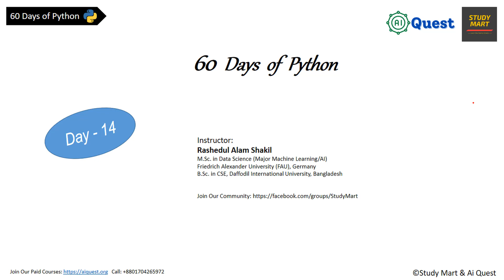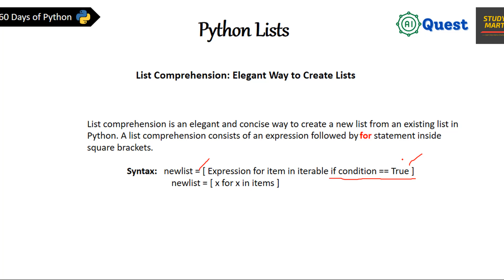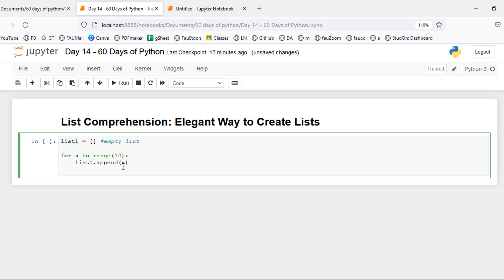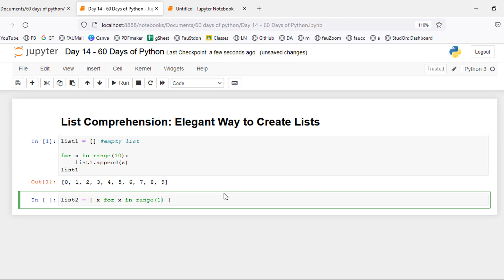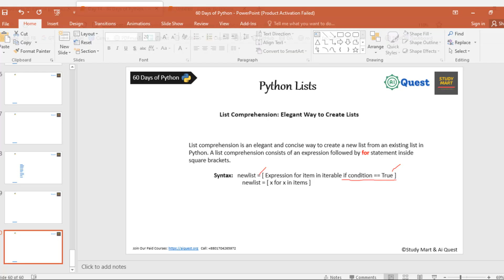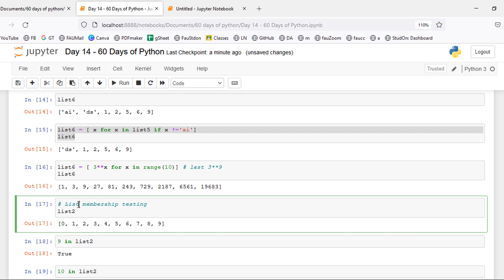Day-14🐍 60 Days of Python | Python List: List Comprehension in Python | Python Full Course@aiquest